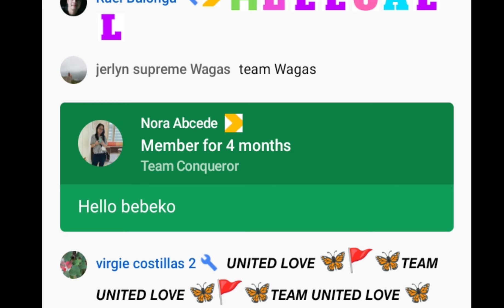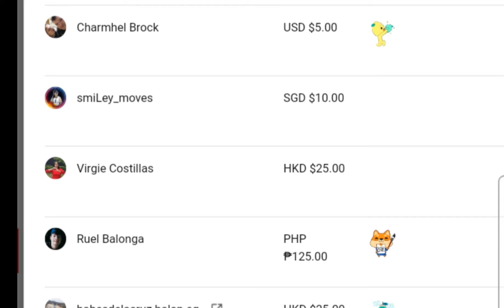THANK YOU SUPERCHATER AND MEMBERS